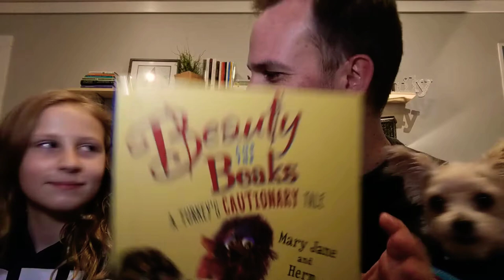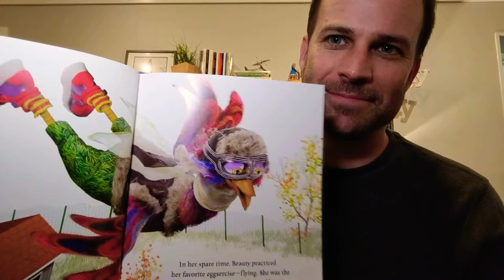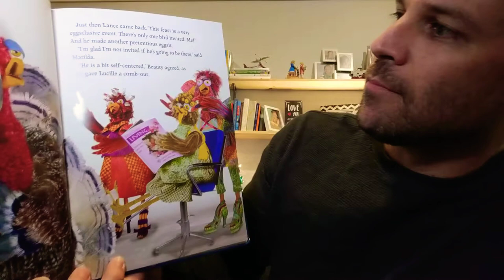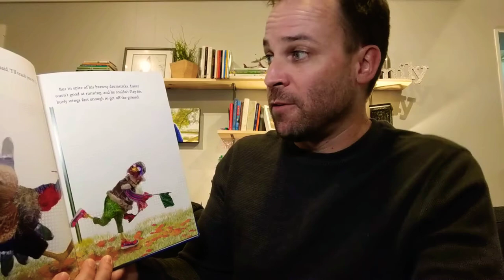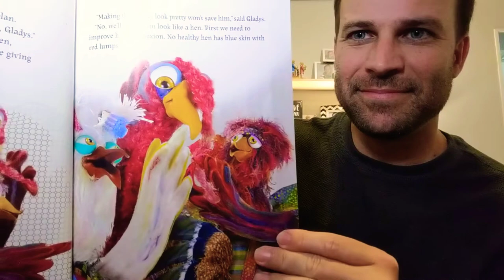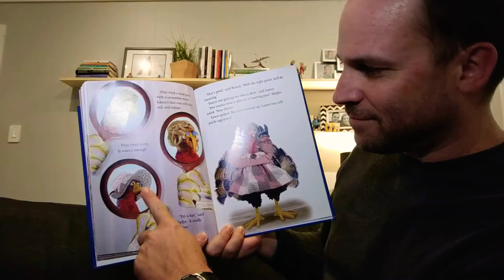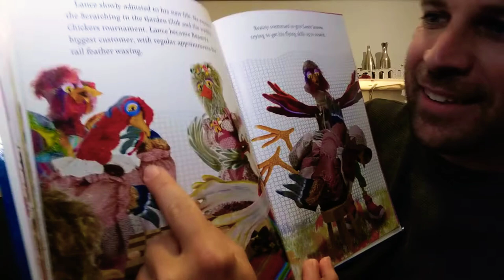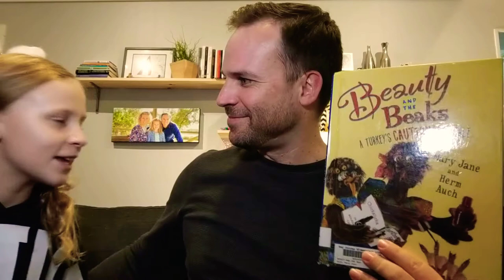Read Aloud: Beauty and the Beaks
Here's a quick read aloud, bedtime story, or picture book shared just for! Hope you enjoy. :)
The book is "Beauty and the Beaks: A Turkey's Cautionary Tale".
by Mary Jane Auch  (Author), Herm Auch (Illustrator)

Here's the summary from Amazon,
"Beauty and her friends think Lance is the most conceited bird in the hen yard. From the moment the turkey arrives on the farm, he spends his time swaggering around the Chic Hen beauty shop, boasting that he is the only bird invited to a special feast. But when Beauty practices her favorite eggsercise, flying, she accidentally discovers just what kind of guest Lance will be at the feast. Can beauty come up with a plan to save Lance before his life eggspires?"